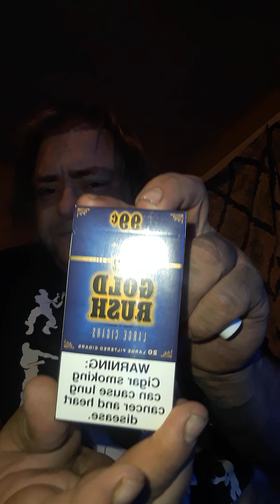Gold Rush Blue Cigar Review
cigarette review